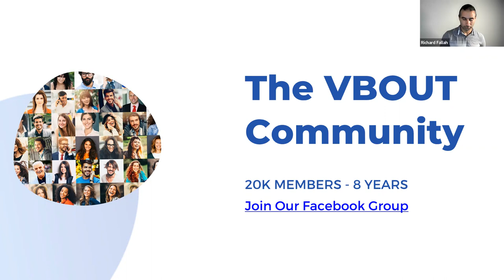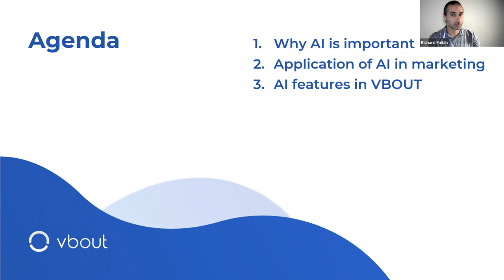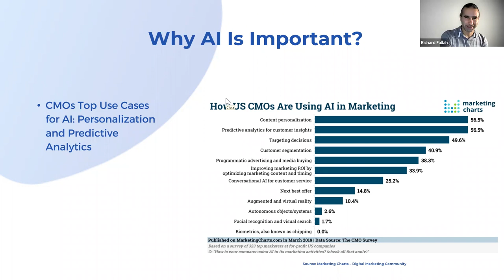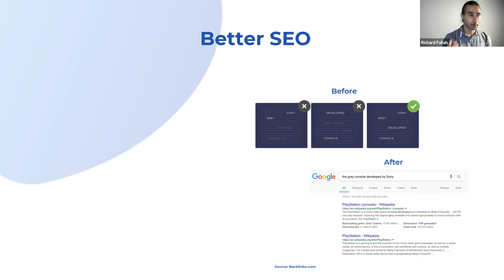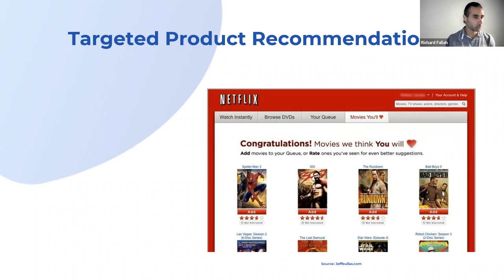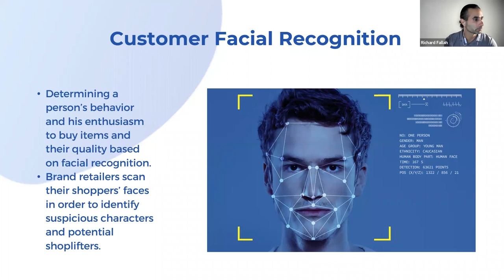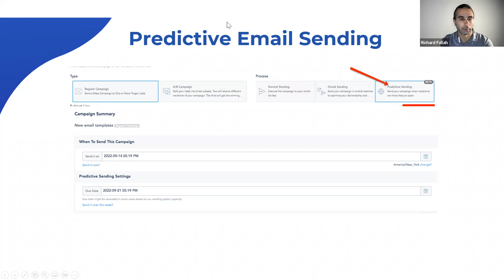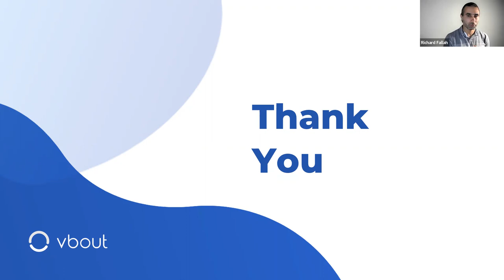How AI Improves your Marketing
In this webinar “How AI Improves your Marketing”, you will learn:

1- Why AI is important
AI creates better customer experience, improve decision-making, innovate products and services, achieve cost savings for businesses and boost productivity.

2- Application of AI in marketing
 - More Effective Segmentation
AI makes it easier to create accurate segments based on customer data. Examples of these data are geographic, demographic, psychographic, and behavioral.
- Better SEO
More accurate display of search results based on search terms.
 AI-SEO tools provide businesses with the best search keywords and terms that are most relevant to them.
This helps them create SEO optimized content.
AI-powered content tools provide you with the content that your audience is likely to engage with.
They also create landing pages, social media posts, and emails that suit each individuals based on their interest.
- Targeted Product Recommendations
Customers get product recommendations and suggestions according to previous engagement patterns.
Netflix uses AI showing movies their customers may be interested in, based on their behavior and activities.

- Customer Retention

AI determines the likelihood of churn for each lead based on certain behaviors.
Some behavior examples (stopped using the product for a while, inactive, low usage, etc…)
 It also provides marketers with suitable messages for each lead to achieve maximum engagement and results.

- Customer Facial Recognition
Determining a person’s behavior and his enthusiasm to buy items and their quality based on facial recognition.
Brand retailers scan their shoppers’ faces in order to identify suspicious characters and potential shoplifters.

- Smart Chat Bot
Automate conversations based on interest.
Smarter appointment booking process.
Lead routing based on sales rep performance.

3- AI features in VBOUT
- AI Powered Subject line
- Predictive Email Sending
- Email Content Generation AI

Our Upcoming Features
- Social Content Generation AI
- Sentiment Analysis in Social
- Emotional detection in Social
- Landing Page Content Generation
- Enrichment and meta-profiles

Our Future Plans
- Social Posting Time Recommendation
- Lead Churn Prediction
- Lead Conversion Prediction
- Predictive Automation
- Smart Segmentation
- Dynamic Pricing